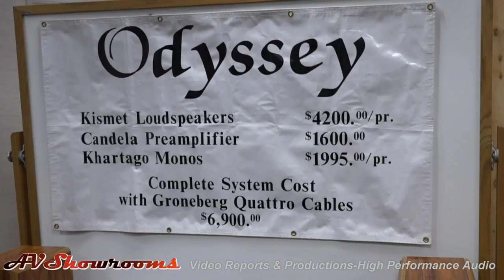Reviewers View The Capital Audiofest 2016, Terry Eringi and Peter Breuninger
The next show is RMAF! see you there!  October 7-9, 2016 in Denver, CO.